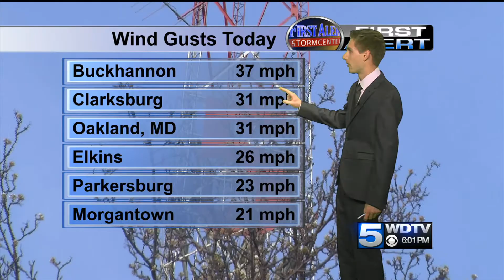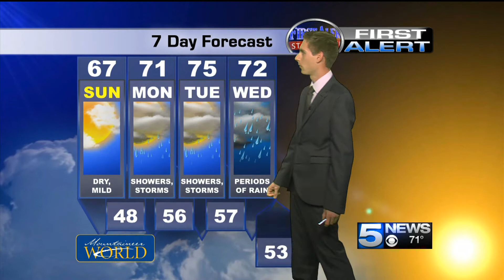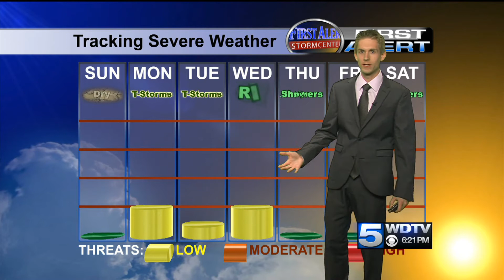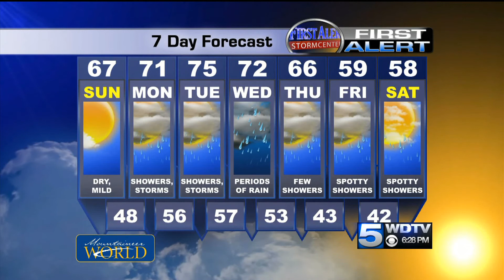Meteorologist Brian Donegan, 6 PM Weather Hits, 4/26/14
Meteorologist Brian Donegan's weather hits.  Saturday, April 26th, 2014.  5 News at 6, Weekend Edition.  WDTV, Bridgeport / Clarksburg, West Virginia.